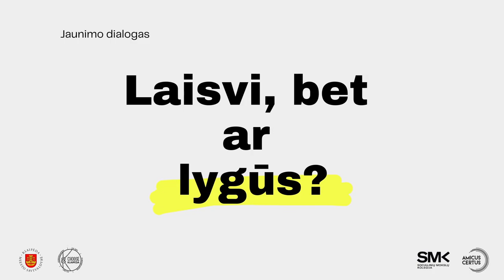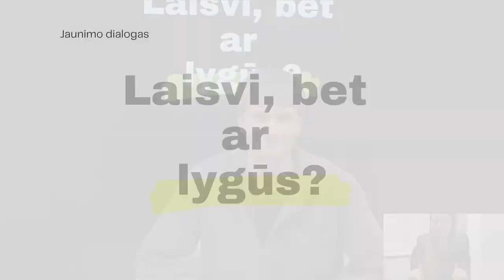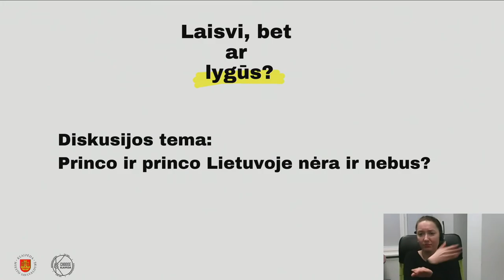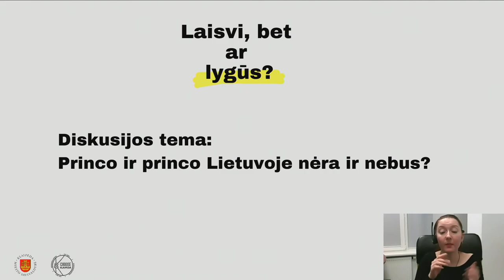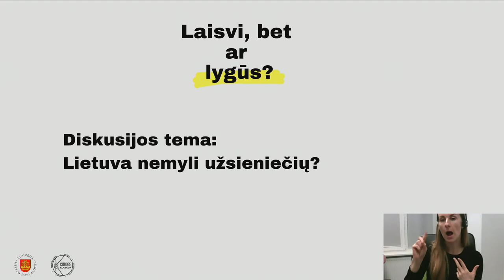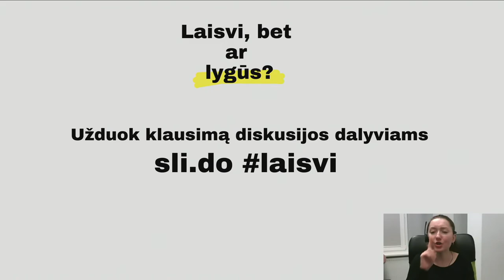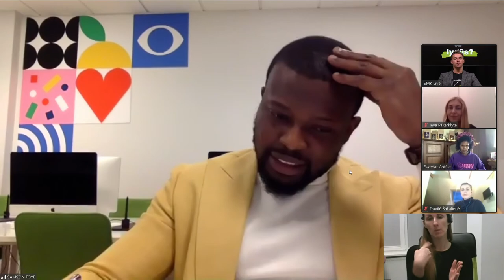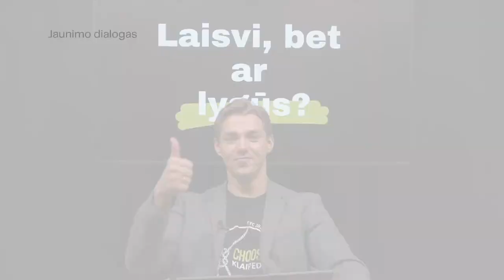Diskusija „Laisvi, bet ar lygūs?“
Rinkimai į 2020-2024 m. Lietuvos Respublikos Seimą jau baigėsi. Šis Seimas išsiskiria tuo, jog labai daug kalba apie būtinybę ginti žmogaus teises ir jų orumą.

2020 m. lapkričio mėn. 27 d. 14 val. įsijunk Delfi transliaciją, kurioje išgirsi neseniai išrinktų Seimo narių atsakymus į jaunimui bei visuomenei rūpimus klausimus, jų planus užtikrinant, kad žmogaus teisės Lietuvoje būtų aiškiau komunikuojamos ir ginamos.
Girdėsime tris diskusijas skirtingomis temomis, kuriose dalyvaus naujai išrinkti politikai, jaunimo atstovai ir žinomi visuomenės veikėjai:

•Diskusija apie jaunimą - „Jaunas, vadinasi, nepatyręs?“;
•Diskusija apie LGBT+ - „Princo ir princo Lietuvoje nėra ir nebus?“;
•Diskusija apie užsieniečių integraciją – „Lietuva nemyli užsieniečių?“.

Diskusijos metu Tu taip pat galėsi užduoti rūpimus klausimus. Prisijunk ir išgirsk, ką planuoja naujai išrinktas LR Seimas!

RENGINYS BUS VERČIAMAS Į GESTŲ KALBĄ

Tema: Jaunas, vadinasi, nepatyręs?
Moderatorius: Paulius Serapinas
Dalyviai:
AISTĖ DIRŽIŪTĖ
ROKAS GALVONAS
ANDRIUS BAGDONAS
IEVA KAČINSKAITĖ - URBONIENĖ

Tema: Princo ir princo Lietuvoje nėra ir nebus?
Moderatorius: Lina Januškevičiūtė, Įvairovės ir edukacijos namai
Dalyviai:
ANDRIUS NAVICKAS
TOMAS VYTAUTAS RASKEVIČIUS
ROMAS ZABARAUSKAS
AGNĖ KULITAITĖ

Tema: Lietuva nemyli užsieniečių?
Moderatorius: Dovydas Laukys
Dalyviai:
DOVILĖ ŠAKALIENĖ
ESKEDAR MAŠTAVIČIENĖ
SAMSON TOYE ABIODUN
IEVA PAKARKLYTĖ